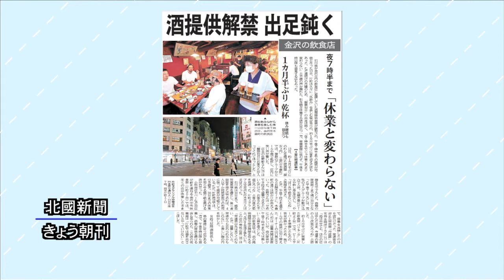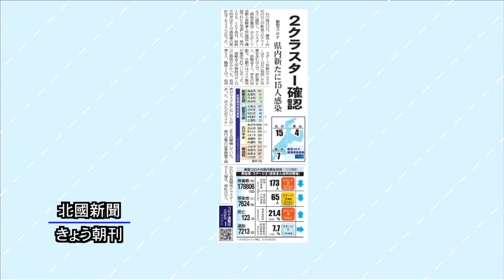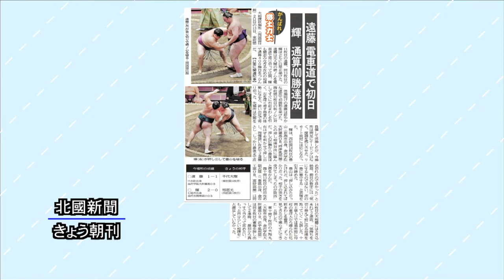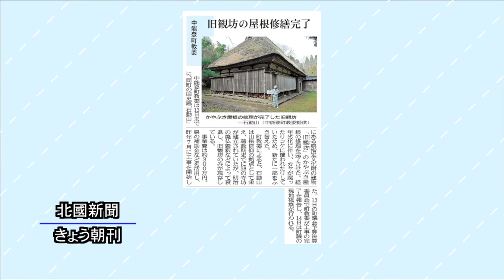北國新聞ニュース（昼）2021年9月14日放送